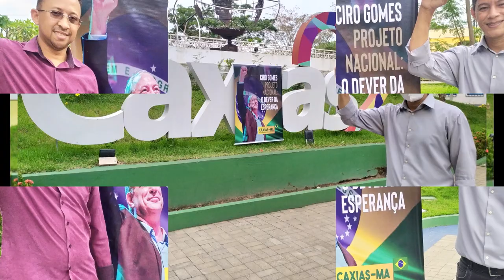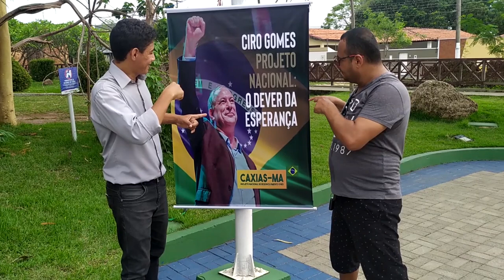EMBAIXADA CAXIAS (MA) - AGORA É CIRO - PREFIRO CIRO